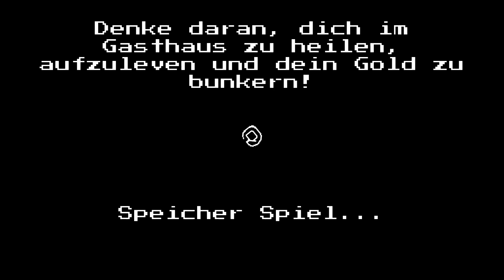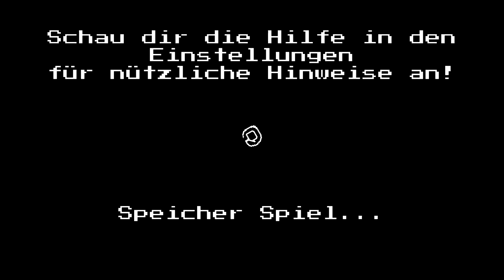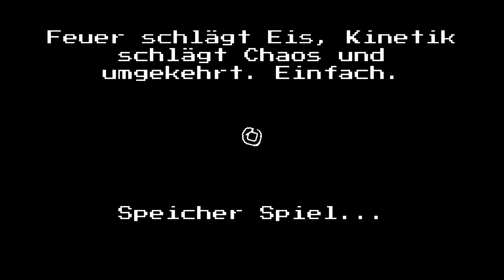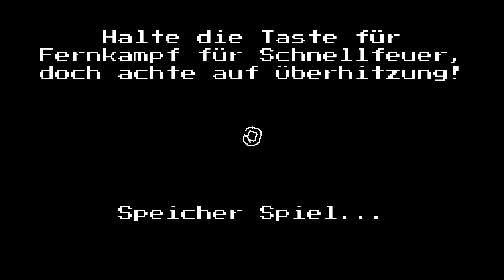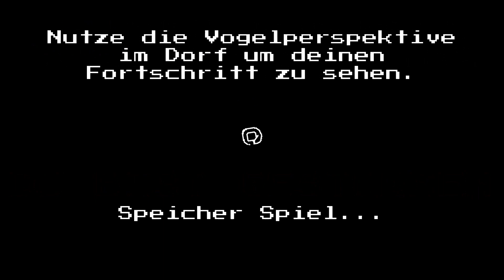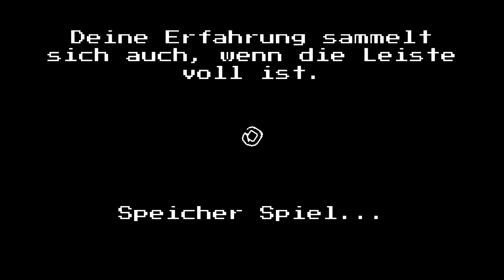Ampersat - Bring die Buchstaben zurück ins Dorf